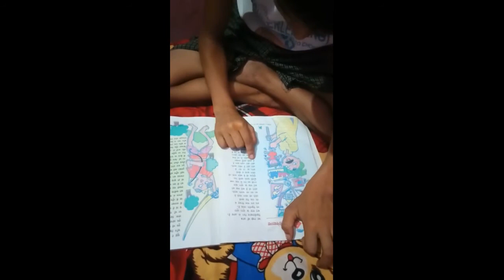Reading Festival | Summer Camp 2021 | Ishant Belwal